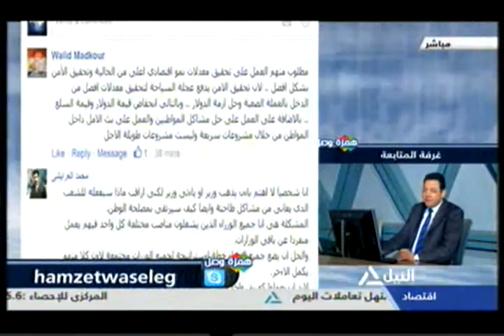همزة وصل 23-3-2016 (1)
همزة وصل
بعد التعديل الوزاري الجديد ما المطلوب من الحكومة في المرحلة القادمة ؟